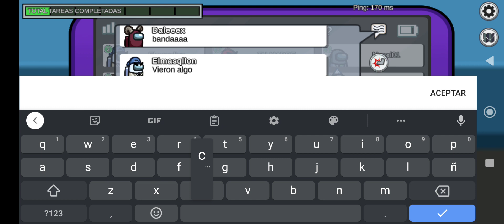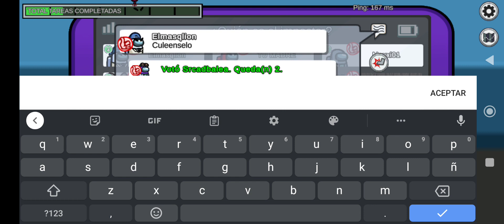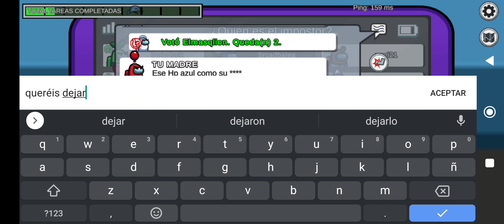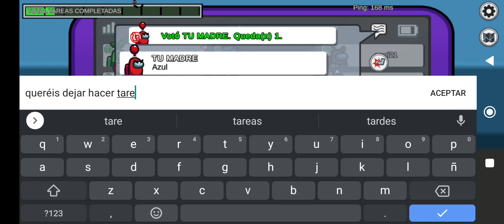among us no nos toca ni con la suerte de Dios